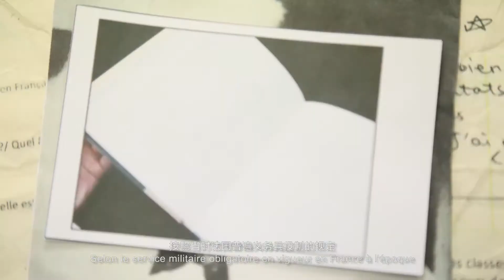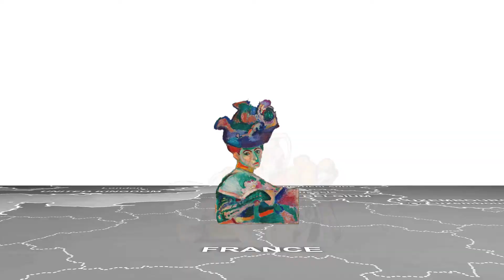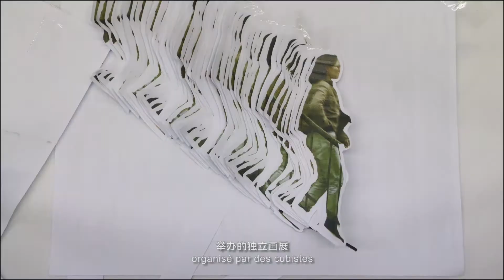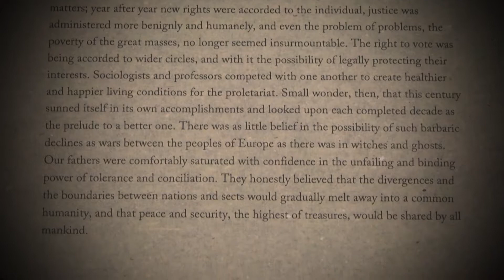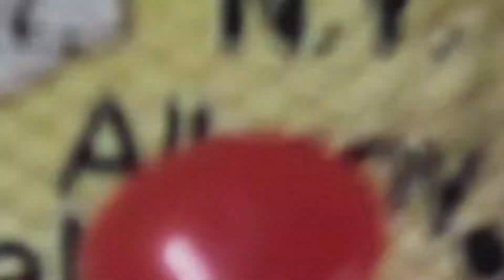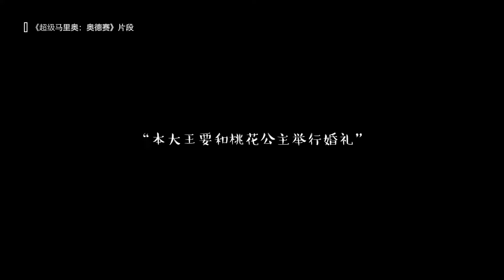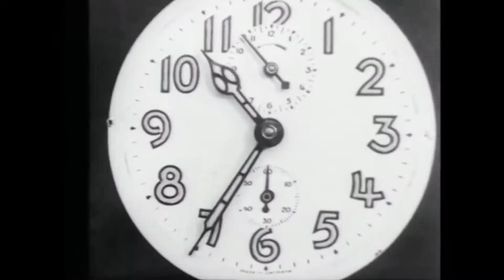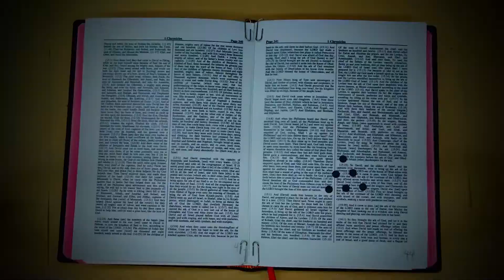RE-COMPRÉHENSION DE L'ART CONTEMPORAIN / EP.2 杜尚与现代主义艺术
杜尚是谁？什么是现代艺术？他们对古典艺术造成了哪些冲击？

《重新认识当代艺术》清华大学新闻与传播学院，未来媒体实验室纪录片组出品。